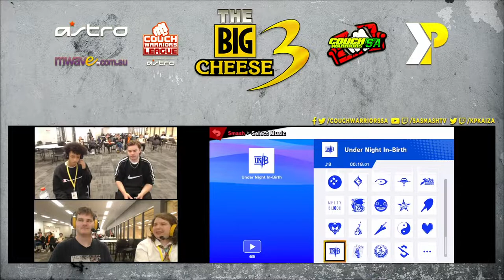Big Cheese 3 SSBU: WeToxicFew vs Keutz (Luigi vs Donkey Kong) - Winners Top 48